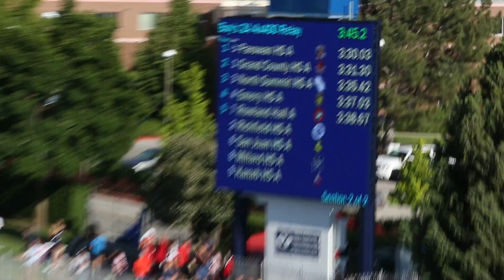2012 North Summit Boys 4x4 2A State Championships